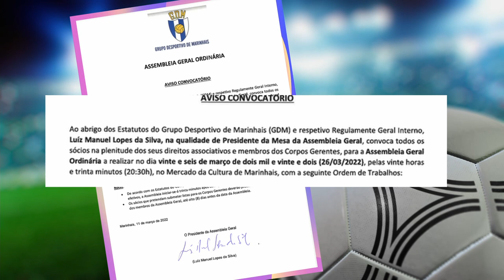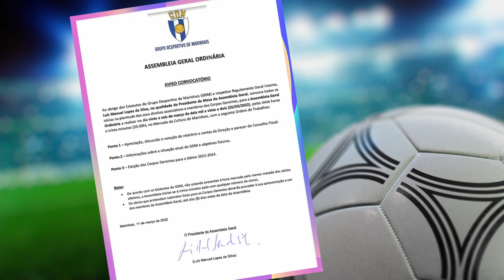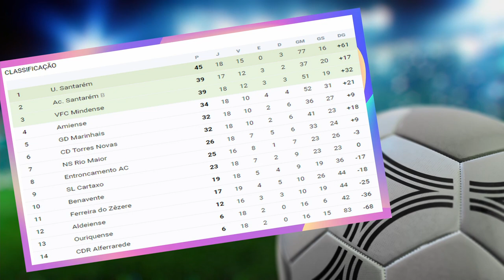Rescaldo Juniores Marinhais União Santarém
O rescaldo do jogo da equipa de juniores do passado sábado, 12 de Março que colocou frente a frente o GD Marinhais e o UD Santarém.
O jogo terminou com a vitória do União de Santarém. Vamos ouvir as opiniões ao jogo do mister Bruno Custódio e do jogador Samuka.
Vamos também saber qual a antevisão do jogo Amiais vs Marinhais que se disputará no sábado pelas 15H lá nos amiais.